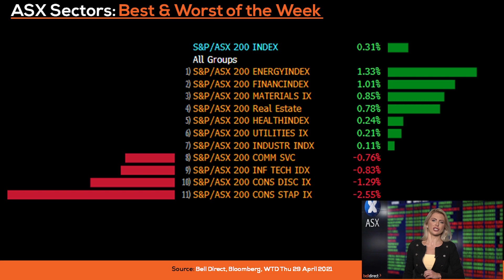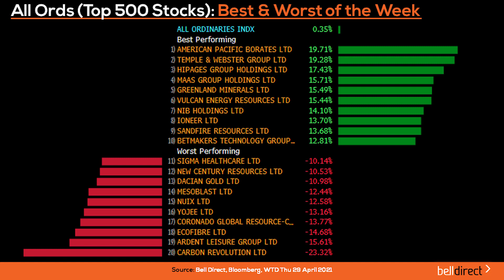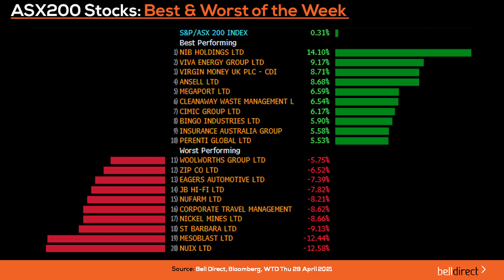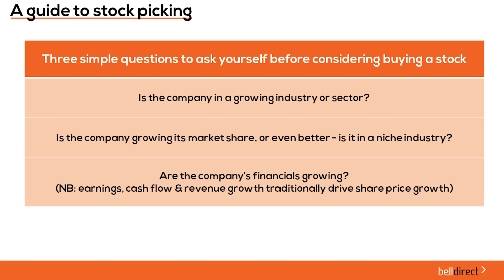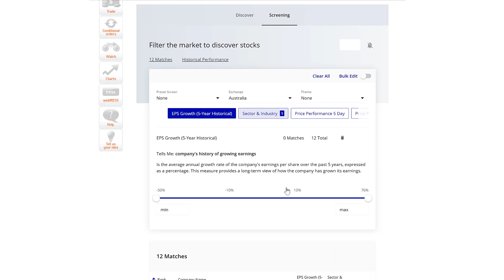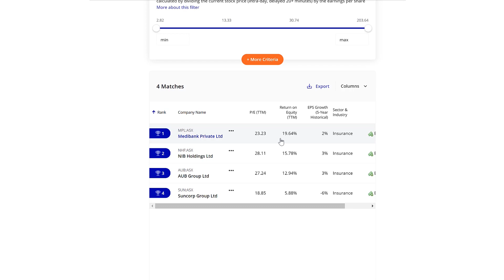Weekly Wrap 30 April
In this week’s wrap, Jessica covers:
- (0:23) Why investors are finding the most value in Energy
- (1:24) What's fuelling mining stocks: record highs and electric vehicle demand
- (2:44) NIB Holdings (ASX:NHF) rising 14%, in a bullish Insurance sector
- (4:00) Three key considerations when selecting a stock for your portfolio
- (4:30) How to find stocks using Bell Direct's 'Strategy builder' tool